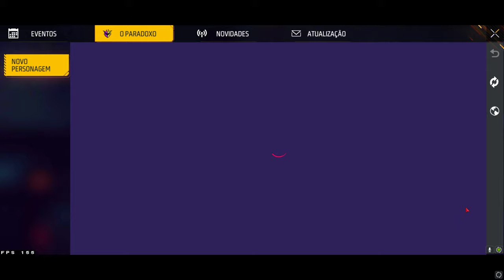NOVO PERSONAGEM KAIROS - COMO FUNCIONA O EVENTO "PARADOXO" DO FREEFIRE